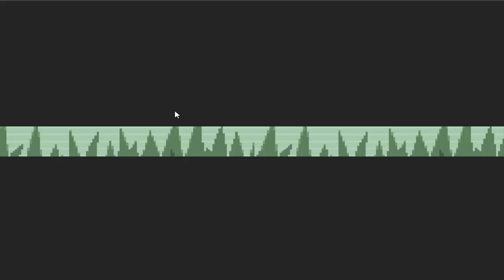Pokémon Discovery #06 - Korean Mode: ACTIVATED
E' il momento di mostrre la mia nabbaggine